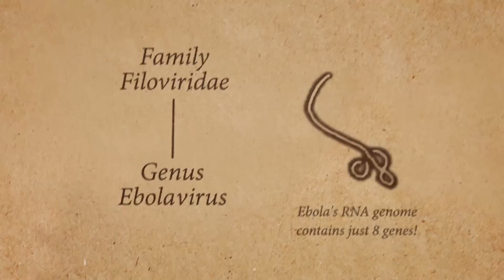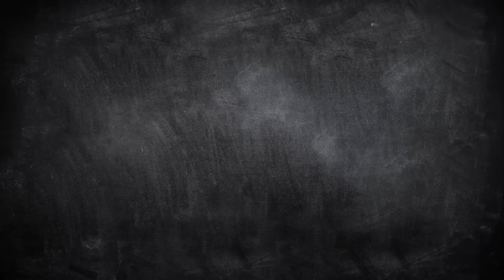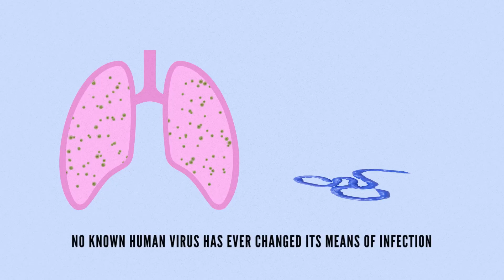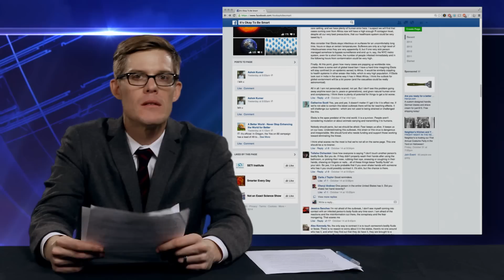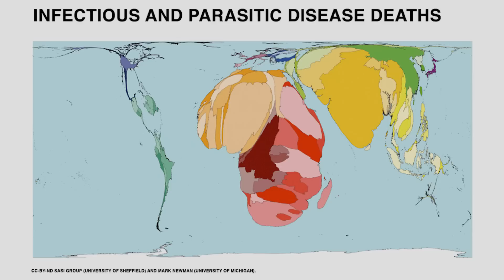Ebola Explained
What you need to know about one of nature's scariest viruses.

Read David Quammen's "Ebola"

Read the original 1976 case report describing the first Ebola patient

Can Ebola go airborne? No.